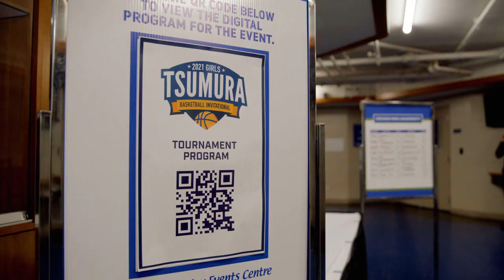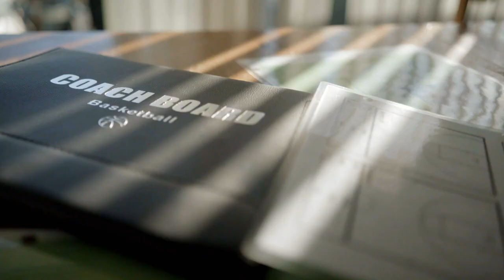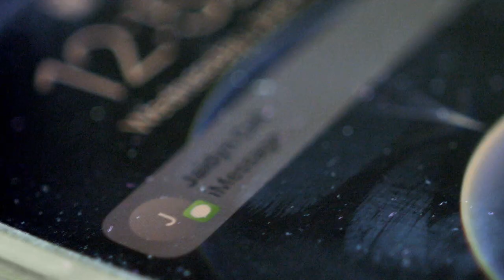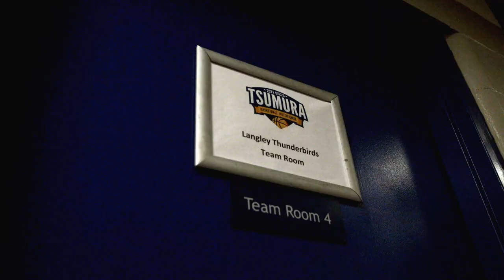TSN Original: Pivot - The story of a basketball coach who lost his vision and returned to coaching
Girls high school basketball coach Sheldon Guy of Surrey, BC lost his vision suddenly last winter. But only days later, he returned to coaching. He was determined to provide a lesson for his team – that in life, you can pivot from anything. Farhan Lalji has more in our TSN Original - Pivot.